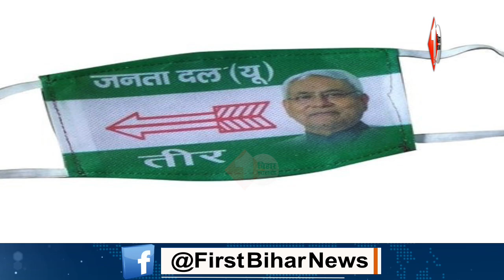UP Election : चुनाव में JDU-BJP में नहीं होगी टकराहट , Nitish Kumar UP में योगी-मोदी से रहेंगे दूर..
Other Trending Videos:

 1. BJP के मंत्री का बेटा सुशासन का ब्रांड अम्बेसडर, RJD ने पूछा.. कौन सा राज है

3. महज़ दो हज़ार रुपये के लिए ANM ने आशा कार्यकर्ता के साथ कर लिया झोंटा झोंटी